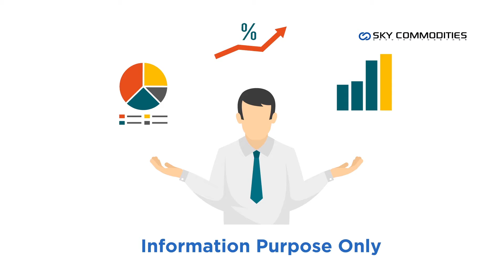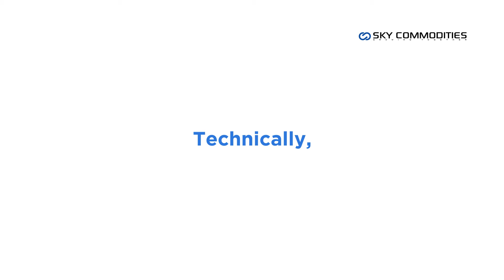Precious metals (Tamil) Out look Weekly Market Commentary Sky Commodities